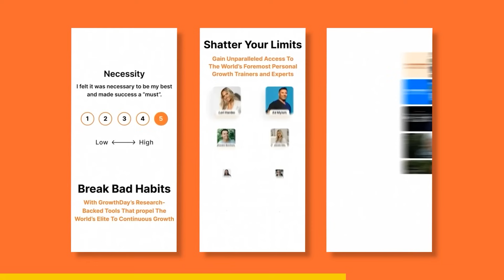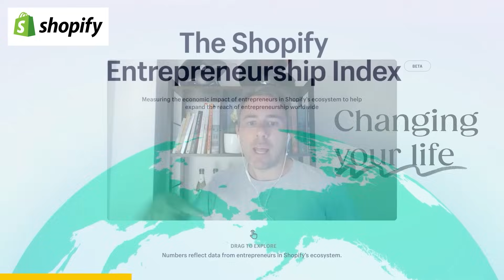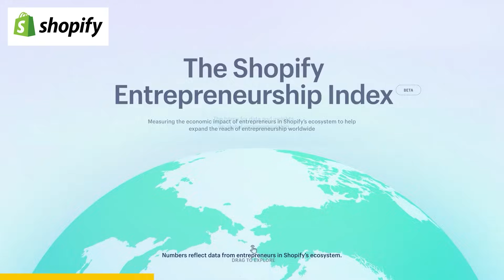7 Habits to Make Your Goals Stick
Ready to revolutionize your goal-setting strategies and develop habits that serve your greatest potential?

In this powerhouse episode, I lay down the blueprint to transform your lofty dreams into rock-solid realities through actionable steps and real-world advice.

I’m giving you the 7 CRITICAL STEPS that have not only shaped my path but have also helped countless others align their vision with their reality.

Plus, learn why being vague is your biggest enemy in goal setting and how pinpoint precision can set you up for success.

Discover how the right habits can bring your goals within reach and why your daily routines are the groundwork of your achievements.

And I'll guide you through identifying that crucial first step that can initiate a domino effect towards your success.

These are strategies you’ve NEVER heard before and exactly what you need to to help you revolutionize your goals and develop habits that serve you.

00:00 Intro
05:07 Habit conditioning
05:58 Get specific
11:10 Discover your catalyst step
15:37 Identify your biggest obstacle
18:02 Success leaves footprints
22:50 Depth perception
31:01 Measure your performance
32:38 Celebrate your achievements
37:49 Don't be too hard on yourself